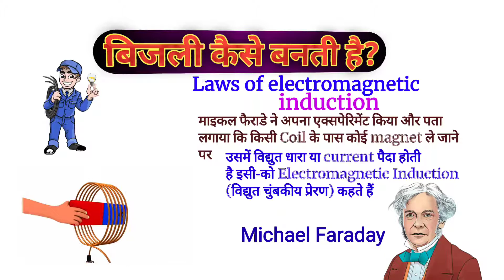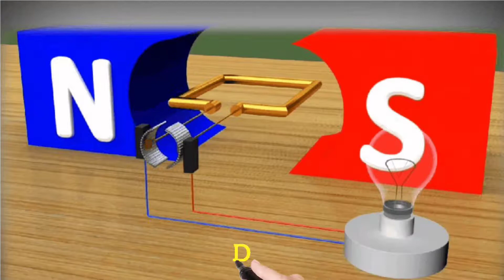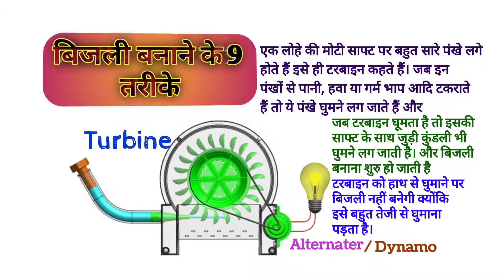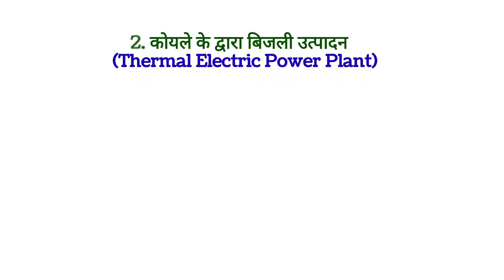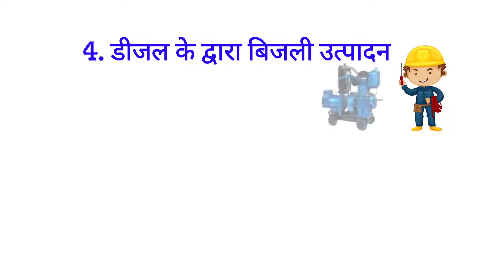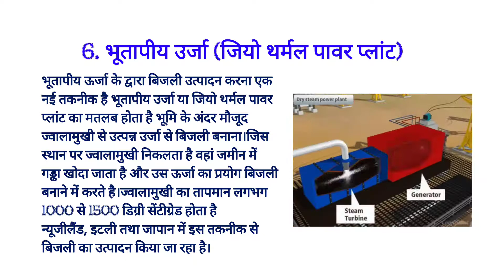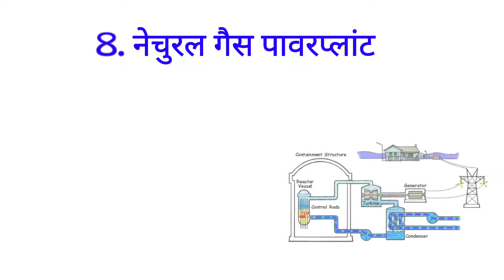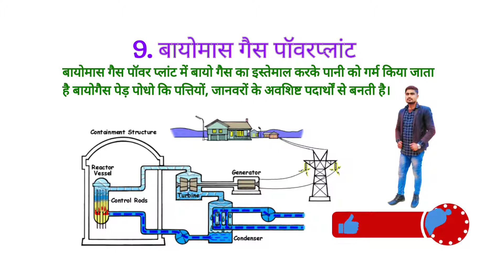बिजली कैसे बनती है बिजली बनाने के 9 तरीके कौन-कौन है #by PREMRAJ SIR